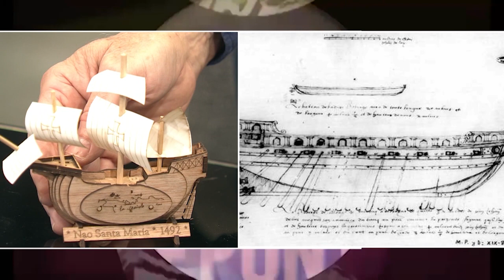Navegación y construcción naval en América con Alejandro Ascuasiati y Virginia Flores